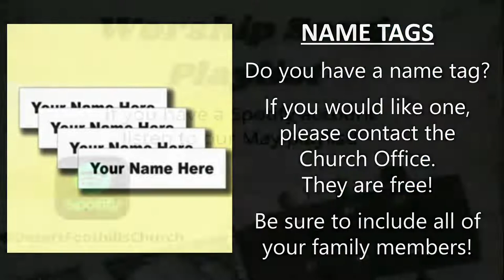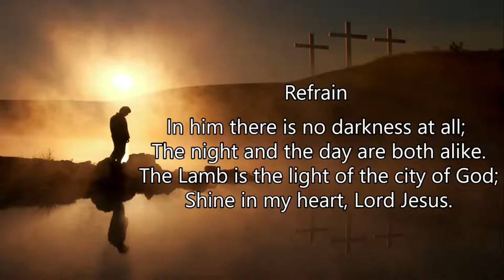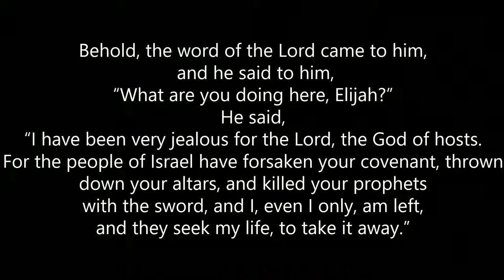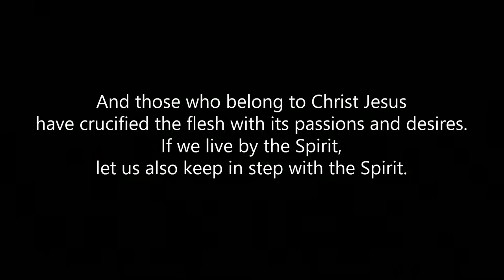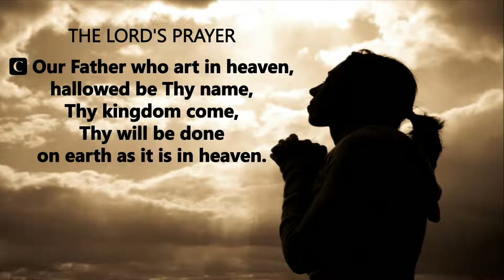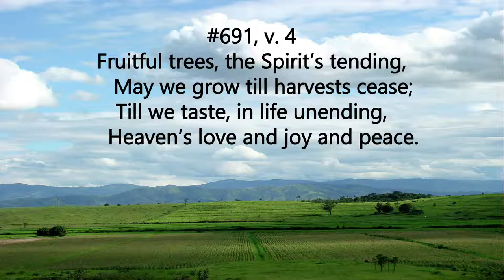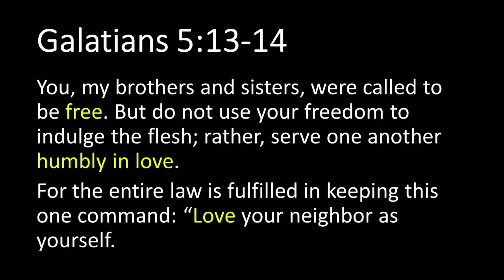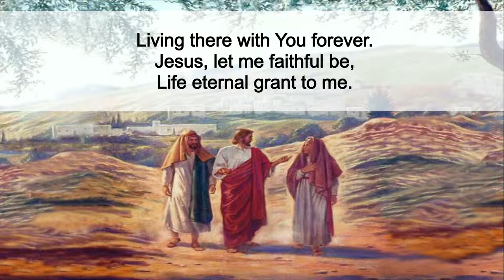DFLC Traditional Worship - June 26, 2022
SERMON: AT THE MOVIES - Dog
We love going to the movies so that we can experience incredible stories of love, heroism, drama, and more. Many of the greatest films out there come straight from scripture. Stories of redemption, love and sacrifice. What can we learn about God by studying some of today's biggest blockbuster?

Two former Army Rangers are paired against their will on the road trip of a lifetime. Army Ranger Briggs (Channing Tatum) and Lulu (a Belgian Malinois) race down the Pacific Coast in hopes of making it to a fellow soldier's funeral on time. Along the way, they'll drive each other completely crazy, narrowly evade death, and learn to let down their guards in order to have a fighting chance of finding happiness. God shows us a way to live in peace and fellowship with each other.

Sunday Morning Worship:
8:30 - Traditional Services
10:30 - Contemporary Service